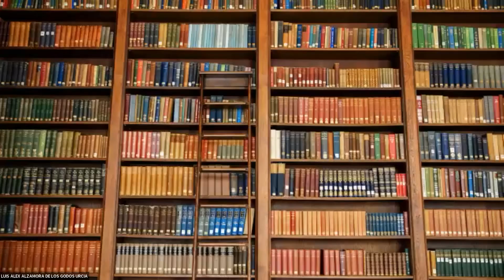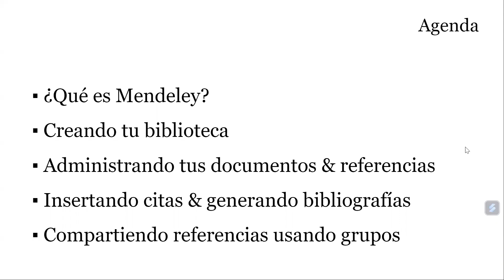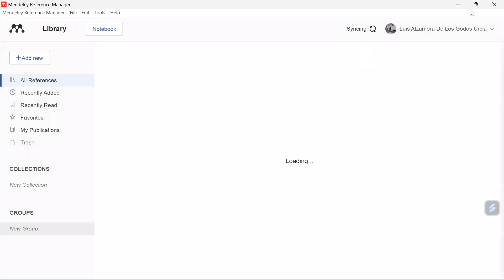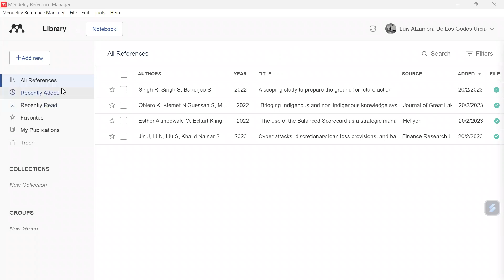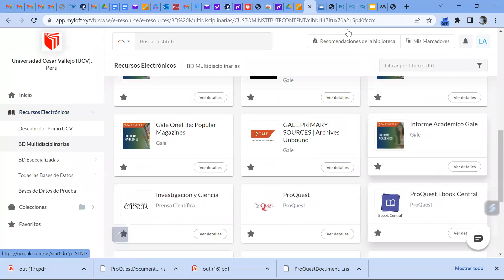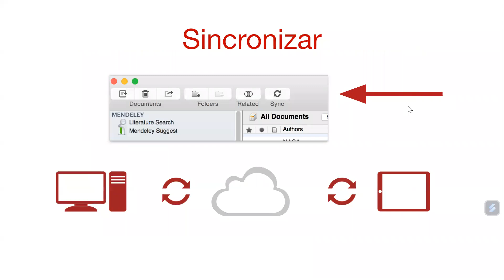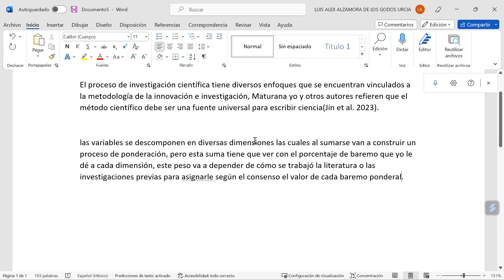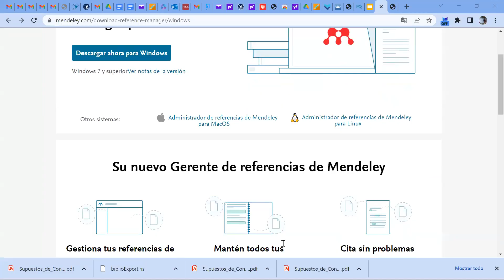MENDELEY DE FORMA PRACTICA